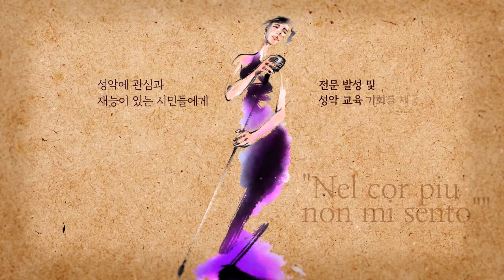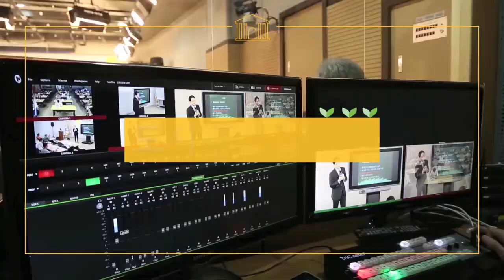[시흥아카데미] 벨칸토학교 5강 「이태리 벨칸토와 감성적 발성법」 - 강우영(A.C.I.S 예술감독)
강의명 : 벨칸토학교 5강

내 용 : 이태리 벨칸토와 감성적 발성법

강 사 : 강우영 / A.C.I.S 예술감독

촬영일시 : 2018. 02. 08 (목)

[시흥아카데미] 벨칸토학교

■ 학교장 : 강우영 / A.C.I.S 예술감독

■ 촬영 : 권유주

■ 편집 : 권유주

■ 제작 : 시흥시